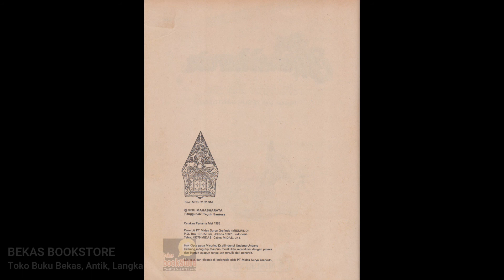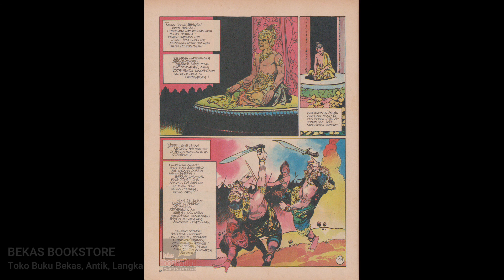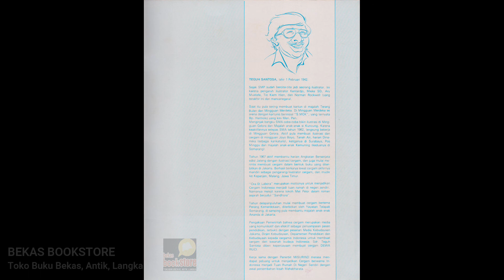Sumpah Bhisma, Seri Mahabharata 2 - Komik Indonesia (Reading Old Comics-Indonesian Comics)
Menikmati panel demi panel komik Indonesia jadul
Judul: Sumpah Bhisma (Seri Mahabharata 2)
Ilustrasi: Teguh Santosa
Penerbit: Misurind, cetakan pertama tahun 1985 (format lebar)
Harga: Rp. 2.000,-

Kembali Ke Masa Lalu Dengan Membaca Buku
Membuka kembali buku lama lembar demi lembar untuk membangkitkan kenangan indah yang membuat kita tersenyum

Masa Pandemi saat ini membuat kita lebih banyak beraktivitas di rumah, untuk mengisi waktu yuk luangkan waktu kita untuk membaca
Toko buku kami akan mengisi rak buku Anda dengan banyak cerita baru untuk dibaca

Bekas Bookstore
Toko buku bekas, antik, langka
Kediri - Indonesia

Temukan kami juga di marketplace: Bukalapak, Tokopedia, Shopee

Semoga kebahagiaan, kesuksesan, dan kesehatan menyertai kita semua

Musik dalam video ini:
Track : SAMAPTA